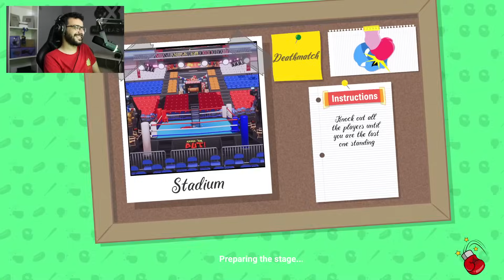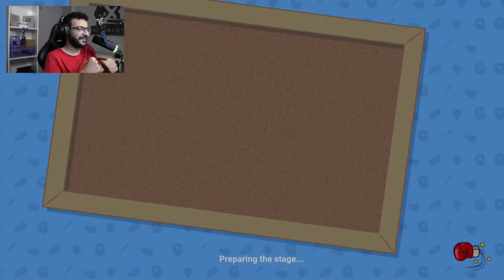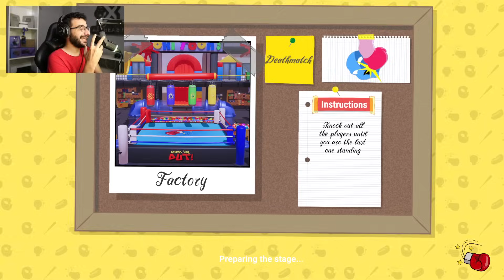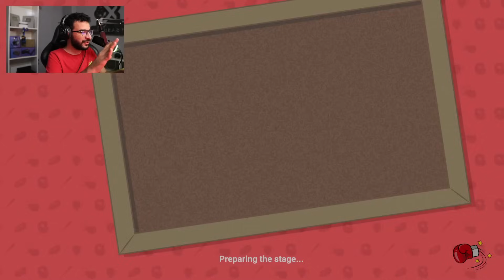نهاية الخنزرة مين يكسب افضل خنزير؟ 😂| Knock em out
لو حابب تدعم القناة تقدر تدعمني من خلال الاتي:-
انستا باي : warbeastx@instapay

لو عاوز تتفرج علي فيديوهاتي في ماين كرافت تقدر تشوفها في القناة التانية من هنا :

لو فعلا عجبك واتمني تشرفني بكومنت علشان بحب اشوف رايك في الفيديو

ممكن تعملي فولو علي الانستجرام لو حابب من هنا
لو حابب تنضم للمجتمع بتاعنا علي ديسكورد تقدر تدخل من هنا

For ads and business please send a msg to this email